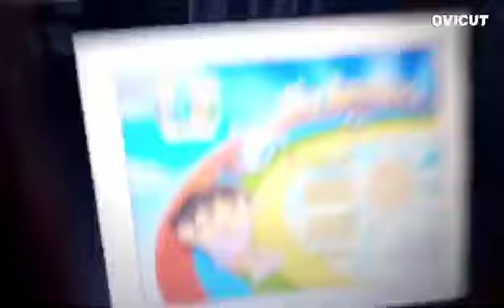28 de marzo de 2023